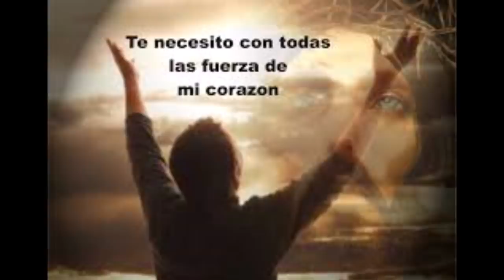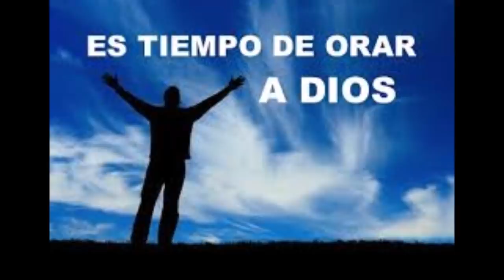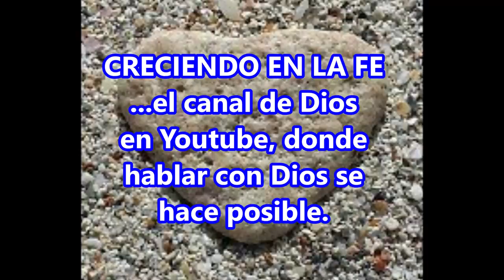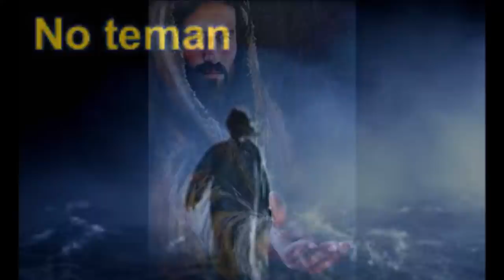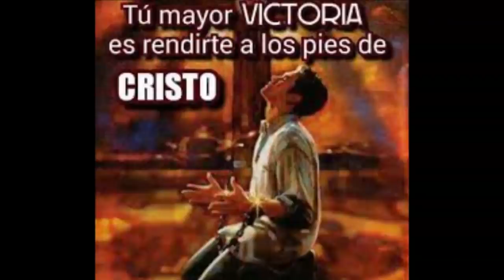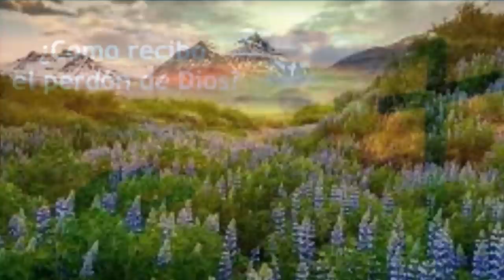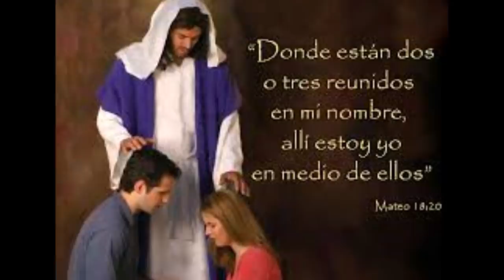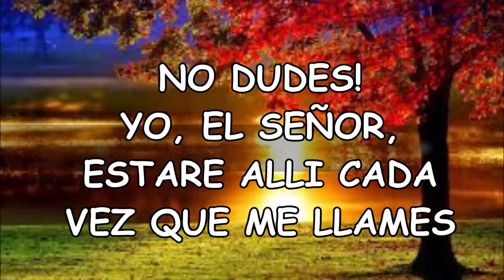Oración de la Mañana para decir con Fe que hoy Dios va conmigo allanando los caminos.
Oración de la mañana, el hermoso momento para hablar con Dios y encomendar nuestro dia bajo su guia y proteccion. La oración nos ayuda a vivir vidas santificadas, acercándonos a su presencia y gozandonos de su gracia.

RECUERDA QUE ORAR ES HABLAR CON DIOS. DIOS SI ESCUCHA NUESTRAS ORACIONES. ES TIEMPO DE BUSCAR A DIOS Y CONFIAR EN SUS PROMESAS.

Categoría
Activismo y ONG
Licencia